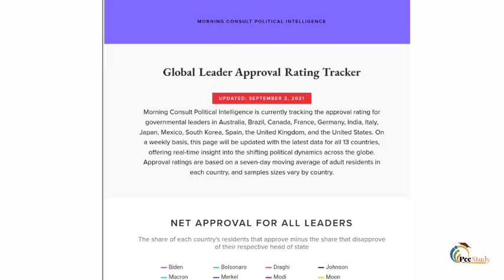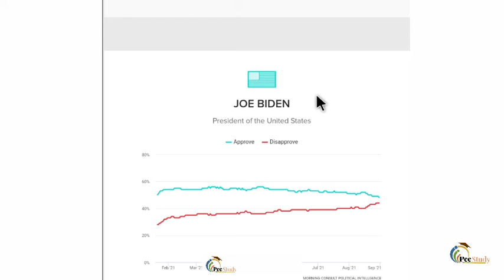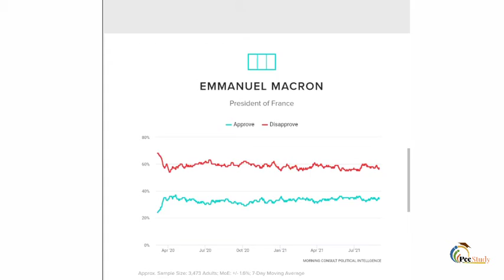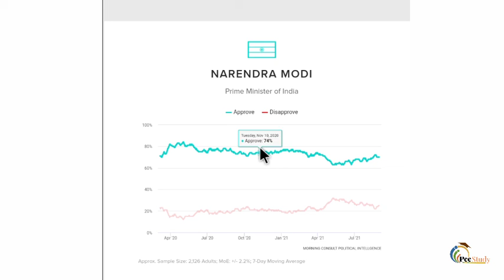World's Popular Leader Narendra Modi | Morning Consult Intelligence Survey 2021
My Others account link 👇👇👇

‎@Pee Study

‎@Pee Study